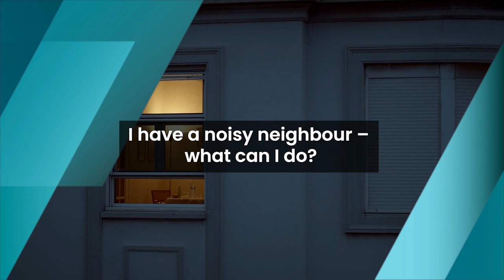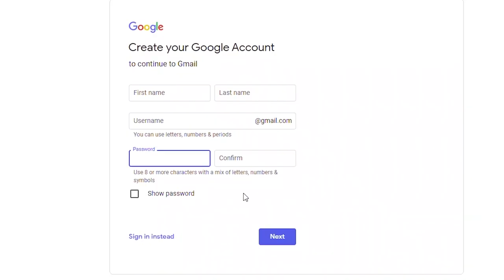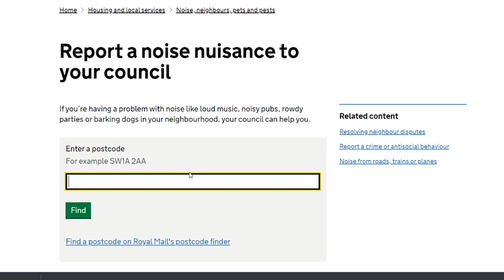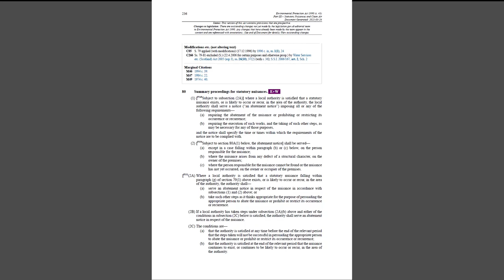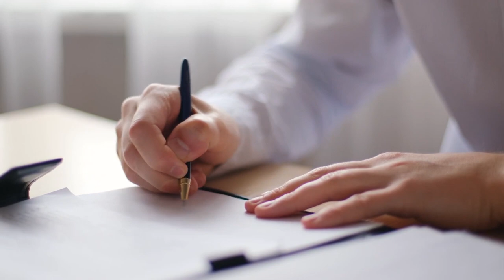I Have A NOISY NEIGHBOUR – What Can I Do?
What can you can do if you have a noisy neighbour, particularly one who plays loud music, or shouts and has arguments, at night. Discover the best practical steps to take, as well as the legal options that are available to you.

0:00 - Intro
0:34 - Talk to your neighbour
2:24 - Talk to your landlord/council
3:36 - Abatement notice (if a statutory nuisance)
4:25 - Warning notice (if not a statutory nuisance)
5:29 - Other options

♨️ IMPORTANT INFORMATION:
This video is published by Employment Law Services Limited.  The information in this video is for general guidance only and, although the presenters and publisher believe it was correct at the time it was recorded (June 2021), the law may have changed since then.  You should always seek your own independent legal advice.  Please note that for employment law, the law explained applies to England, Scotland and Wales.  For all other areas of law, it applies to England only.